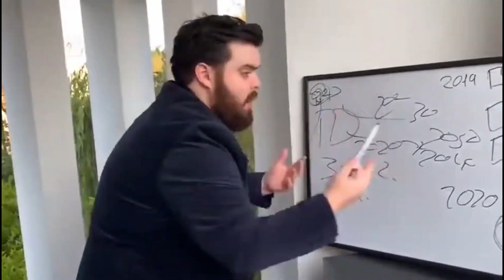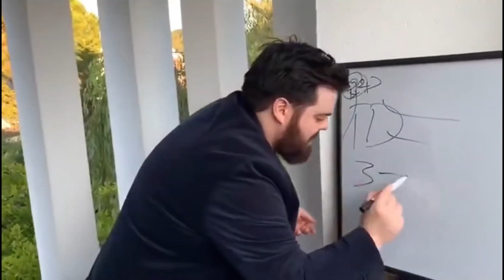Wii Party OST got me like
I love Wii Party so much I'd decide to make this video full of the banger soundtrack this Wii game has it is one of my favorite party game of all time.

0:00 Wii Channel Music
0:10 Main Title
1:57 Main menu
4:29 Suggestions
5:17 Rankings
6:24 Board Game Island
6:52 Board Game Island(Volcano)
7:33 Board Game Island(Final Challenge)
8:05 Globe Trot
9:10 Globe Trot Overtime
10:23 Spin Off
11:31 Bingo
13:15 Friend Connection
16:04 Friend Connection - Question Test
18:11 Friend Connection - Score Results
18:42 Garden Gridlock
21:37 Garden Gridlock - Stage Select
22:05 Bank Bananza!
22:43 Buddy Quiz
24:05 Minigame Solo
24:59 Spot the Sneak
26:23 Minigame Rules
27:36 Minigame Results
27:46 Minigame Win
27:51 Unused Song 2